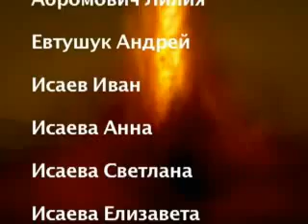Столб Огня Youth Of Hemet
christian music play